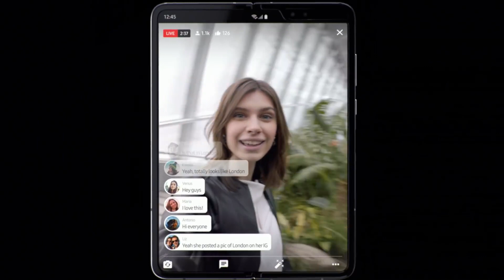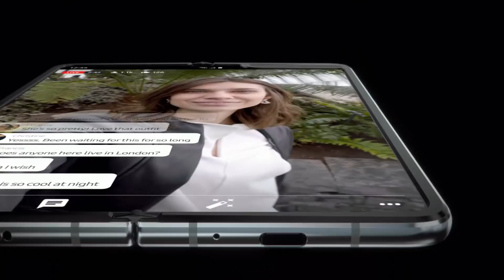Samsung Galaxy FOLD 5G Trailer